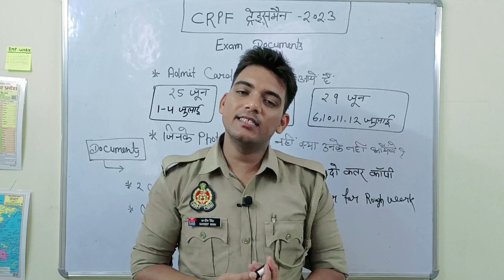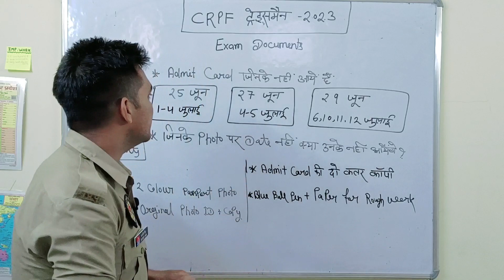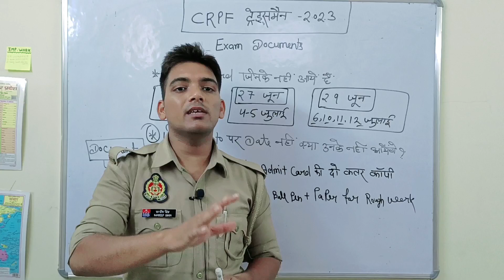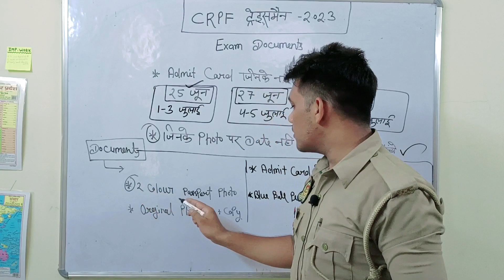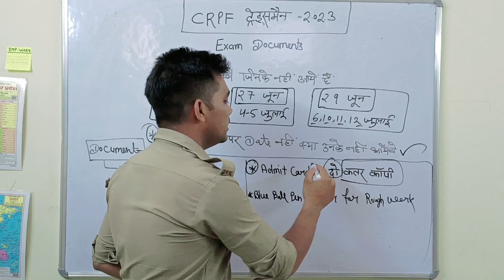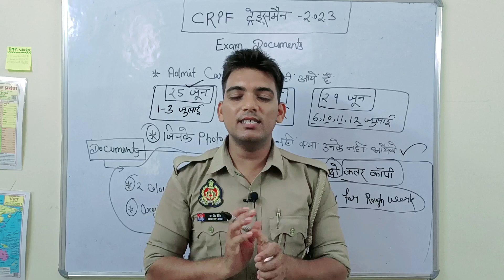CRPF Tradesman Admit Card Out 2023 | CRPF Tradesman Written Exam Documents List | CRPF Reject DOP ?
crpf tradesman admit card 2023 crpf admit card 2023 crpf tradesman admit card 2023 kaise download kare crpf admit card 2023 kaise download kare crpf tradesman admit card 2023